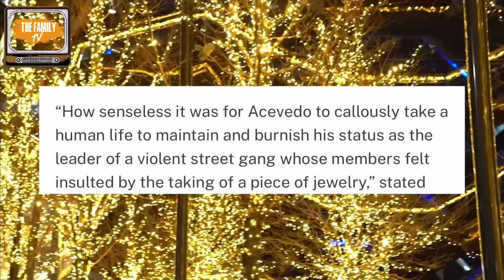Necklace In Blood: Rap, Social Media, D*ath, Revenge & RICO’s! Snow Gang vs. Wood City